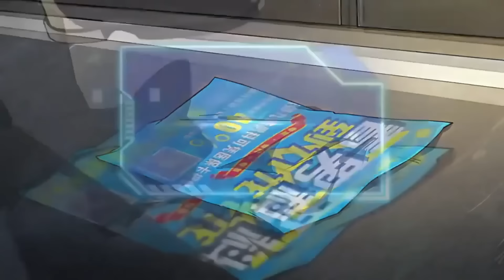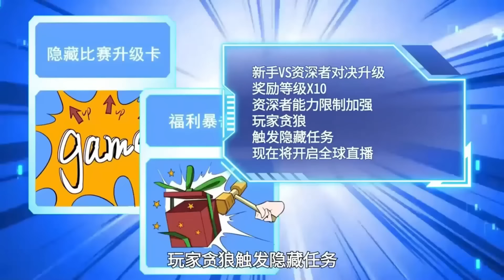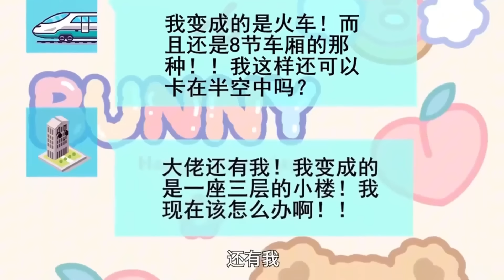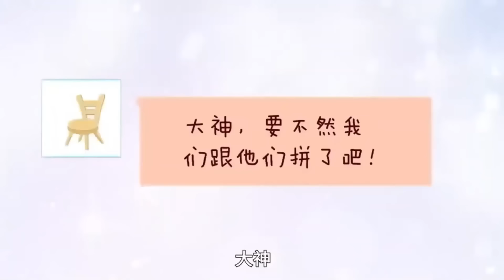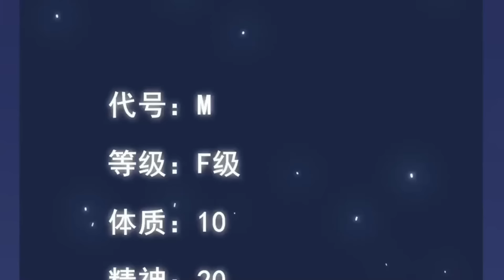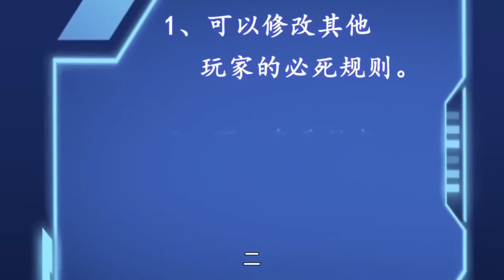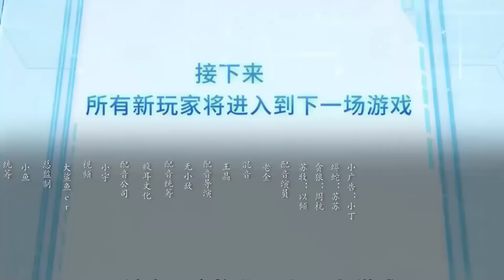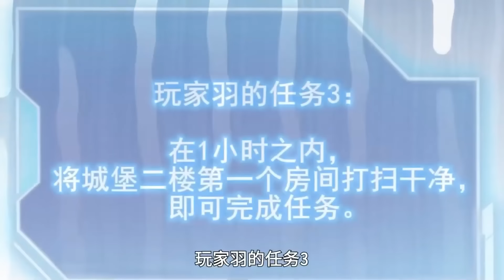🔥【最新合集】《我刷爆了无限致命游戏》EP1-38| I Swiped Infinite Deadly Game#热血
【故事简介】
 苏牧来到平行世界，被强制进入游戏空间，成为挑战者， 在空间中开始各种类型的致命生存游戏，且看苏牧运用自己的智慧和系统，披荆斩棘，所向披靡！